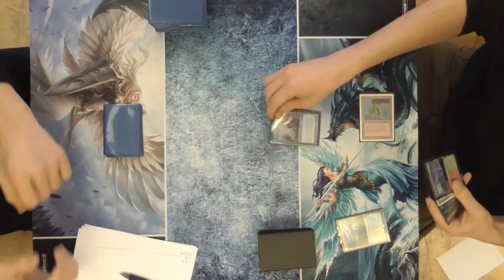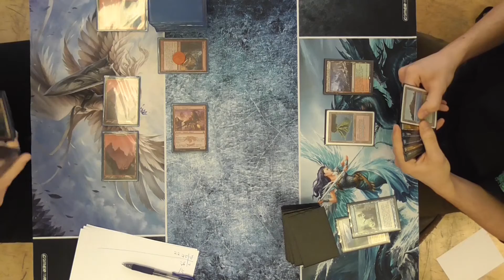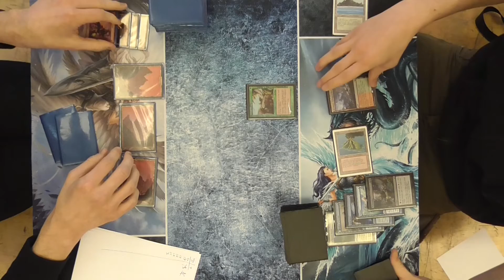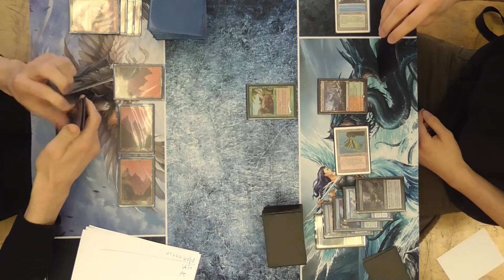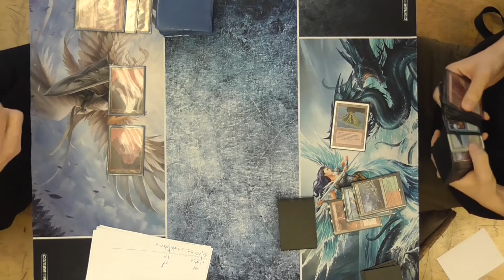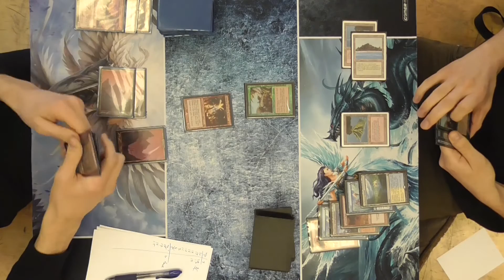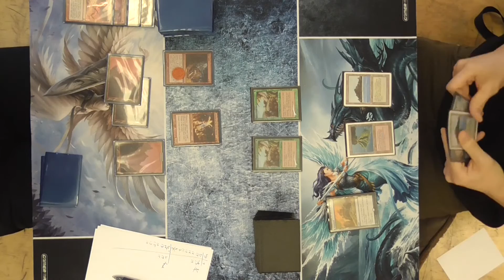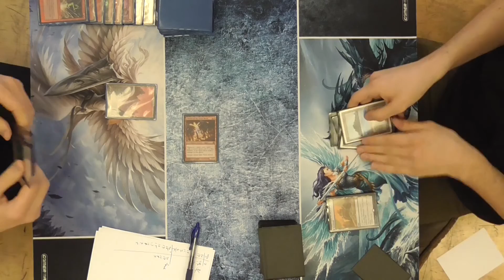RDW vs. Temur Delver - Legacy Mittwoch - 2017.02.15 - Runde 1 - SpielRaum Wien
Unkommentiertes Gameplay vom regelmäßige Legacy Turnier am Mittwoch im SpielRaum Wien
Runde 1: Mono Red Burn / RDW vs. RUG Delver